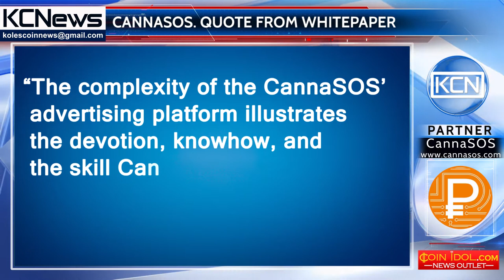Quote from CannaSOS Whitepaper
“The complexity of the CannaSOS’ advertising platform illustrates the devotion, knowhow, and the skill CannaSOS’ team will bring to design and develop the PCT Transaction Platform (PTP).”